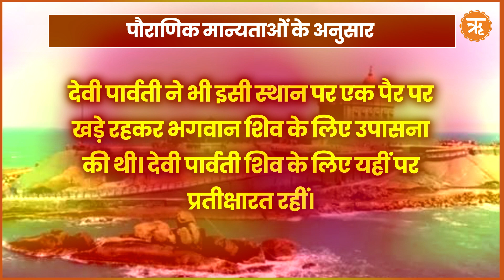जहां ध्यान लगाएंगे देश के 'प्रधान'; जानें विवेकानन्द रॉक मेमोरियल का इतिहास | Ritam Hindi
समंदर की मचलती लहरें, सूरज की चमक, और शांत सी शिला है जहां जा कर सुकून का एहसास हो वो है विवेकानन्द रॉक मेमोरियल।  विवेकानन्द रॉक मेमोरियल कन्याकुमारी में स्थित है। इस शिला पर कभी स्वामी विवेकानंद ने ध्यान लगाया था। अब पीएम मोदी भी यहां मेडिटेशन करेंगे। प्रधानमंत्री नरेंद्र मोदी चुनाव के अंतिम चरण के लिए प्रचार अभियान के समापन के साथ ही विवेकानंद रॉक मेमोरियल पर 45 घंटे का ध्यान करेंगे।